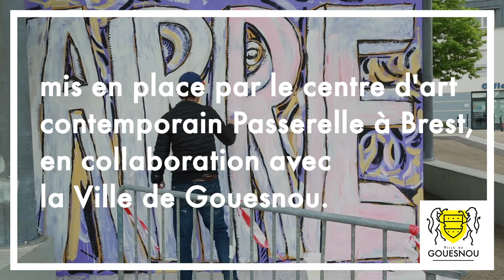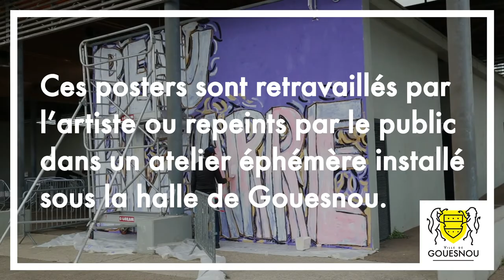📢 Résidence artistique Territoires Extra 🔎 🖌Zoom sur le travail de l’artiste Corentin Canesson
Pour sa cinquième édition, Territoires Extra s’installe à Gouesnou !

Quatre artistes contemporains participent à ce programme de résidence de recherche et de création mis en place par Passerelle Centre d'art contemporain à Brest, en collaboration avec la Ville de Gouesnou.

L’artiste Corentin Canesson réalise une fresque originale sur un mur de la place des Fusillés.
L’œuvre textuelle de l’artiste emprunte au chanteur Christophe le texte « Beau Bizarre », à la fois comme un hommage, une reprise et une réinterprétation.

L’artiste produit également une série d’affiches tirées à 5 000 exemplaires.

Ces posters sont retravaillés par l’artiste ou repeints par le public dans un atelier éphémère installé sous la halle de Gouesnou.